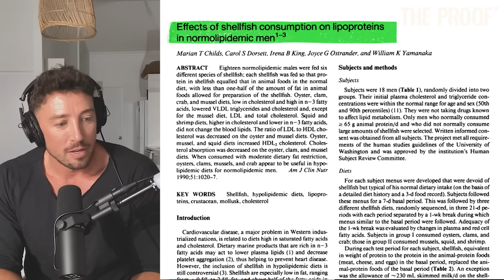Are Lectins Toxic? | Alan Flanagan & Matthew Nagra | The Proof Podcast EP #286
Legumes are trying to kill you. At least, that’s what Dr Steven Gundry would have you believe. Over the decades, various health fads have targeted one nutrient or compound after another: carbs, fat, gluten, and now, lectins. In Episode #286, I sit down with Dr Alan Flanagan, PhD, and Dr Matthew Nagra, ND, to dissect the bold assertions made in Dr Steven Gundry’s book, The Plant Paradox.

In this episode, we are joined by two exceptional experts in the field of nutrition. Dr Alan Flanagan, PhD, is an accomplished nutritionist and the founder of Alinea Nutrition. He brings a rich background that spans both law and science, with a special focus on imparting impartial, science-based nutrition analysis.

We’re also joined by Dr Matthew Nagra, ND, a passionate advocate for plant-based nutrition and a certified expert from Cornell University. Growing up with personal health struggles and witnessing the transformative power of lifestyle-based interventions in his own life and his father's, Dr Nagra merges his comprehensive medical training with a deep-rooted commitment to bridging the gap between lifestyle changes and medical treatments.

We discuss:
00:00 - Kickstart Guide: Understanding Lectins for Better Health
04:00 - What Are Lectins? A Comprehensive Explanation for Health Enthusiasts
08:12 - Demystifying Lectins: Common Myths vs. Facts
09:21 - Dr. Gundry's Plant Lectin Claims: A Critical Examination
14:00 - Transformative Effects? Real Stories Post Dr. Gundry's Diet
16:51 - Evaluating Dr. Gundry's Lectin Claims: A Closer Look
17:50 - Busting Dr. Gundry's First Myth: Nutrition Misconceptions Uncovered
28:52 - Fact-Check: Do Lectins Trigger Leaky Gut Syndrome?
37:50 - Cooking vs. Lectins: Does Heat Really Neutralize Them?
45:37 - Investigating Myth 3: Lectins' Role in Causing Inflammation
49:31 - Myth 4 Debunked: The Truth About Lectins and Autoimmune Health
54:40 - Unveiling Myth 5: Can Lectins Be the Culprit Behind Weight Gain?
1:01:15 - Lectin Shield Exposed: Is This the Ultimate Lectin Blocker?
1:08:54 - Decoding Dr. Gundry: Essential Takeaways on Lectins
1:13:00 - Lectins: Concluding Insights for Health-Conscious Audiences

Optimise your health with InsideTracker’s biomarker analysis. Get exclusive access to InsideTracker’s new ApoB test, and a significant discount

Enjoy, friends.
Simon